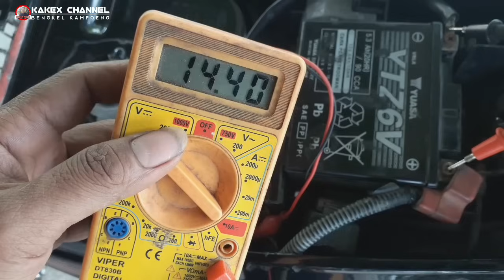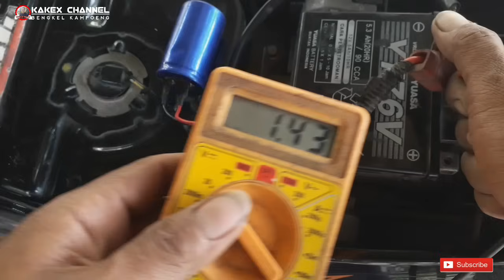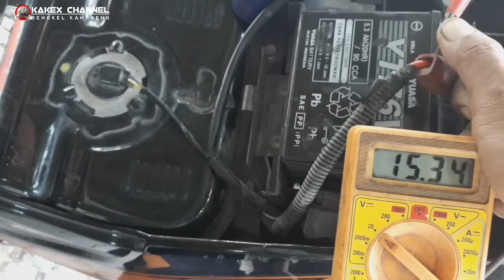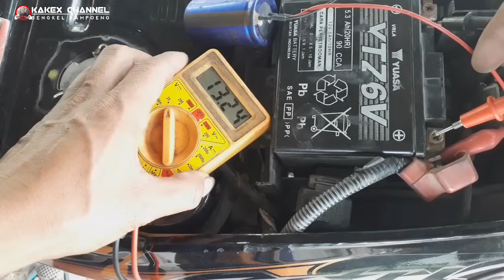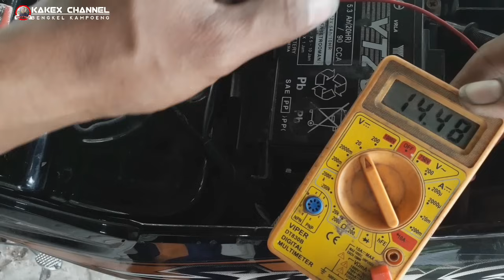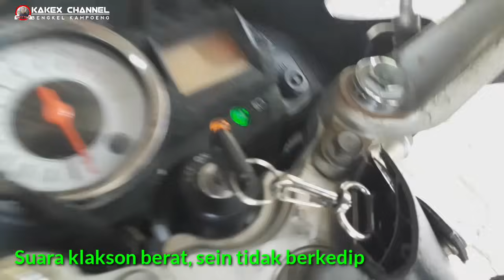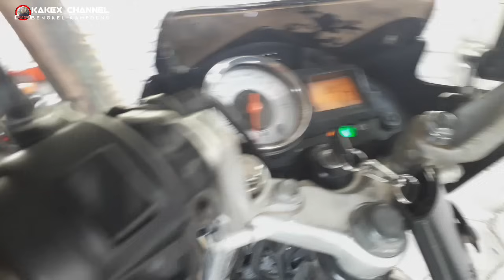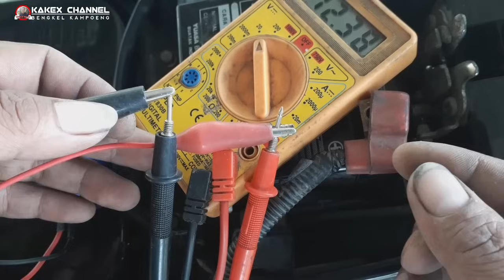Efek pasang elco di aki motor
Elco (electrolytic condenser) atau kondensator elektronik adalah komponen elektronik yang berfungsi sebagai penyimpan tegangan listrik sementara. Elco memiliki 2 kaki polar, dimana kaki negatif ditandai dengan sabuk dan kode negatif (-) pada badan elco.
Elco kerap kali dipasang pada aki motor atau mobil sebagai capasitor bank. Pada dasarnya pemasangan elco di motor dapat membuat pengisian lebih stabil dan konstan sehingga diharapkan aki akan terpenuhi kebutuhannya.
Namun banyak riset yang membuktikan bahwa pengisian terbaik untuk aki adalah dengan arus yang berdenyut/ berkala sehingga sel aki punya waktu untuk beristirahat sehingga reaksi elektrolisa pada aki tidak sampai merusak sel aki. Pengisian konstan justru dapat meningkatkan suhu aki dan membuat sel aki menjadi lebih mudah rusak.
Pada percobaan yang saya lakukan seperti pada video, dapat disimpulkan bahwa penggunaan elco tidak terlalu berdampak secara langsung jika aki motor dalam kondisi prima. Tapi saat aki dilepas, atau aki soak, elco dapat membantu menstabilkan sistem kelistrikan motor.
00:00 intro
00:45 Pengertian & jenis kapasitor
04:04 Elco untuk pengukuran pengisian
08:55 Ukur pengisian aki + elco terpasang
10:23 Tes klakson dengan elco tanpa aki
13:55 Cara aman instal elco
16:29 Kesimpulan